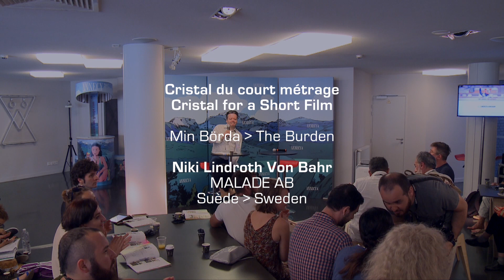"Min Börda" - Niki Lindroth Von Bahr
Min Börda / The Burden
Niki Lindroth Von Bahr
MALADE AB
Suède / Sweden

Annecy 2017 International Animation Film Festival Award:
* Cristal for a Short Film